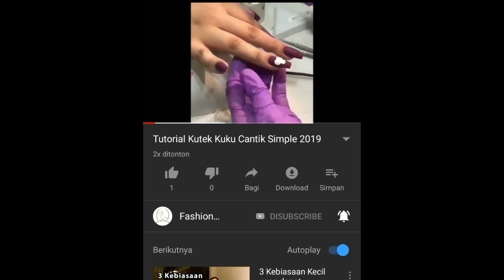Tutorial Kutek Kuku Terbaru Februari 2019 Mudah Banget SUBSCRIBE ya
Hy Kak Disini  Kakak Dapat Belajar tentang Tutorial Kecantikan, Hijab, Trends Fashion, Make Up, dan Video Tutorial yang terupdate dan Jangan Lupa SUBSCRIBE CHANNEL ini yah kak Agar kamu tidak ketinggalan informasi Tutorial Berikutnya

Comment di Bawah Mau dibikinin Tutorial Apa.